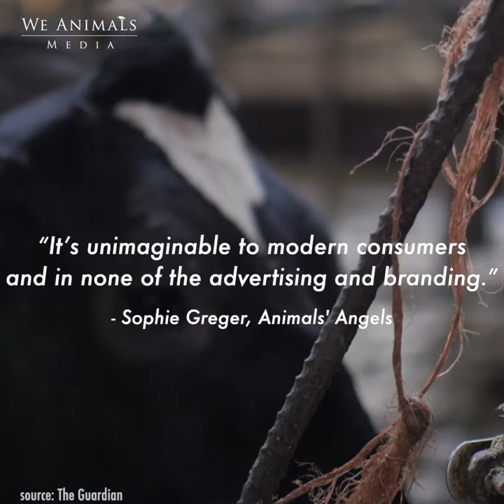Dairy Cow Tethering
No matter where you go in the world, the story of dairy remains ridden with suffering.

In 2019, the We Animals team worked with Taiwanese organization, EAST (台灣動物社會研究會) to document conditions on dairy farms in Taiwan. The images and video footage gathered form part of the We Animals Asia Series and are used in EAST's dairy campaign which calls upon both industry and government to scrutinize practice.

On one dairy farm, our team witnessed cows tethered by their necks. "Tethering" is still practiced on some dairy farms throughout Asia, Europe, and North America. Confinement means more animals can be kept in small spaces. Learn more in this short video.